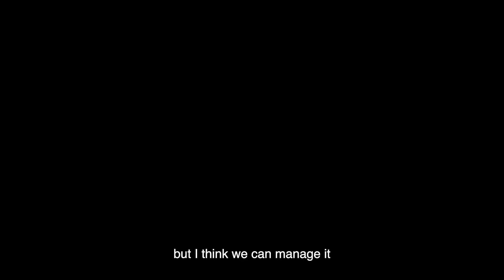How we put a piano on the lake | Production BTS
Film production is a complex art of weaving multiple art elements together, with a purpose is to tell a story envisioned by the director. This time, we were engaged to produce for Mstudios’ production, a music videos a gift for our King. And so we embarked on a journey to understand the director’s vision, craft and material it. It wasn’t an easy one, from sourcing location, permit request, crew assembly, catering, logistics, production scheduling, to multiple departments coordination, and ultimately to figure out how to put a piano on the lake. Regardless, it is a fulfilling experience.

We truly appreciate every crew member’s contribution in making this production a success. From framing and nailing the shot, creating the best light, setting up a great shoot set, preparing wardrobe and makeup for cast and many more. So much effort and heart put into it. Without any of one of the crew, the outcome would have been different.

But definitely not the least, thank you Mstudios for believing in us and letting us co-creating this music video together. We believe that the only forward is together. Looking forward to our next collaboration.